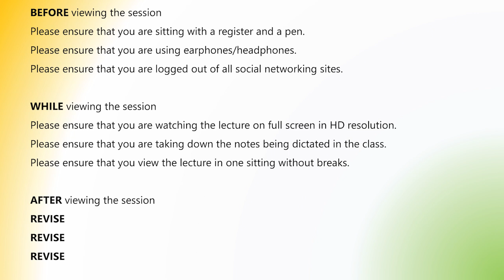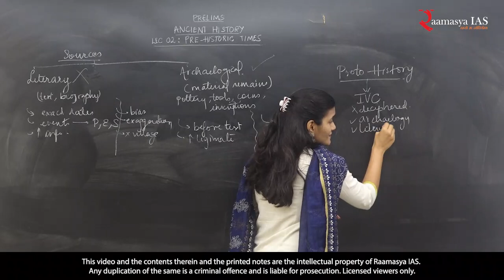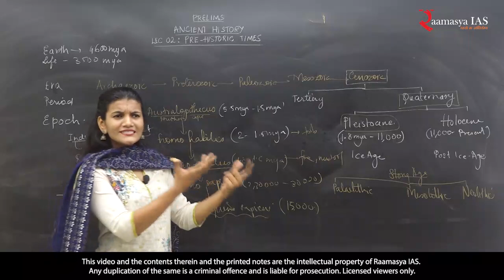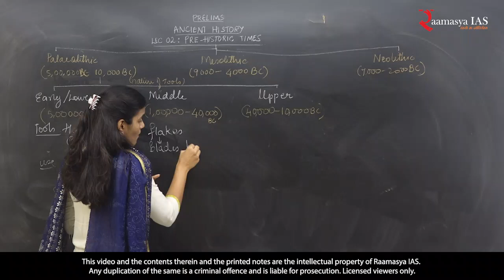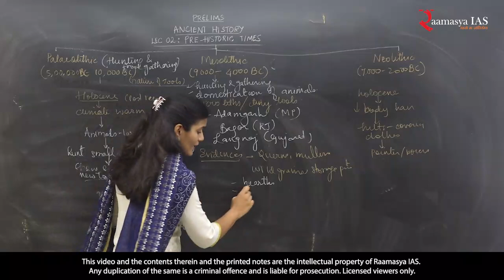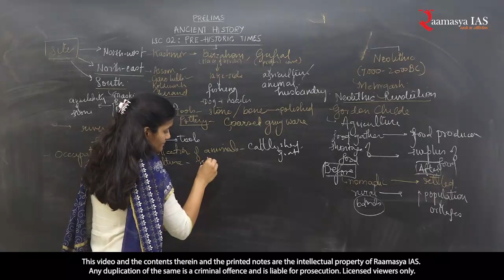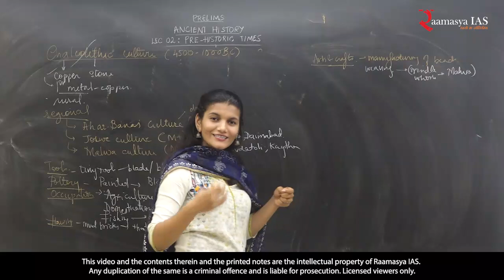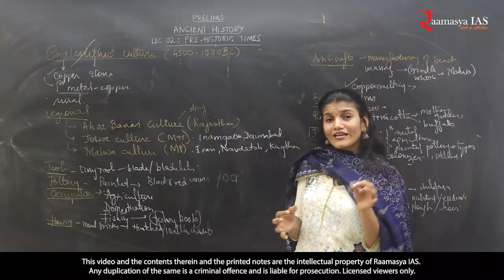Pre historic Times | Ancient History | UPSC Prelims | IAS | Jestina Peris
Part of the SAMPOORN Course for IAS
Faculty: Jestina Peris

For Comprehensive UPSC Preparation download the Raamasya IAS app

Duplication in any form is prohibited.